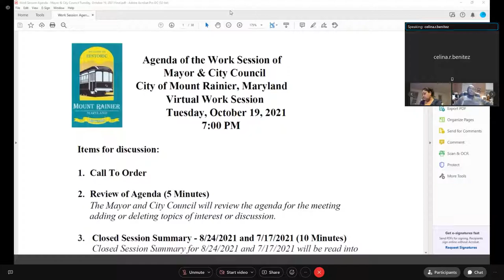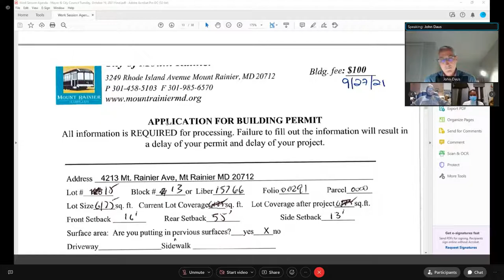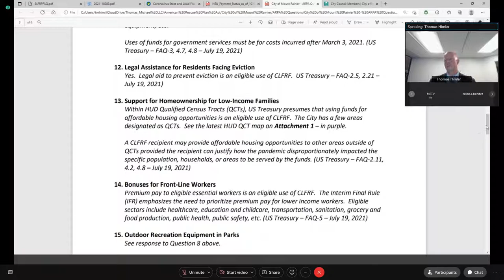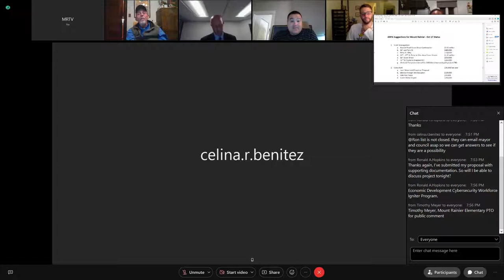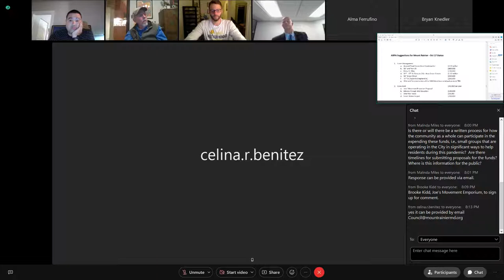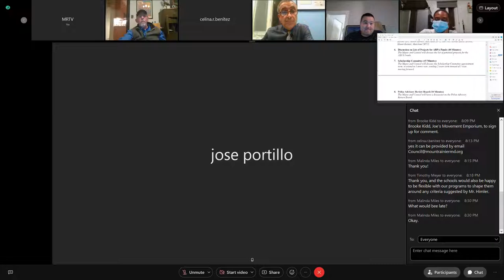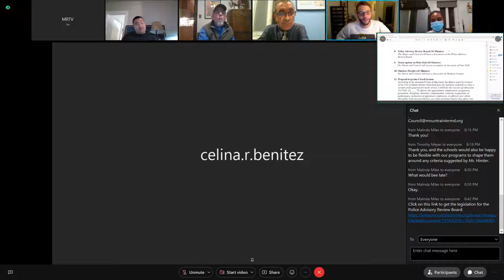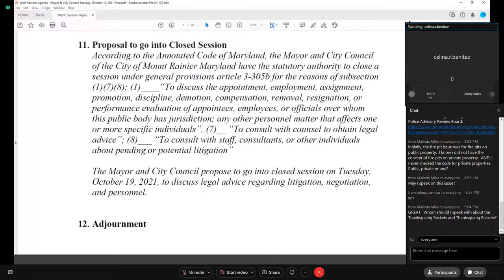Work Session of the Mayor & City Council - October 19, 2021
Meeting start time: 7:02PM
Motion to go into Closed Session at 9:09PM

Click any of the timestamps below to take you to that part in the meeting.

TIMESTAMPS
0:00:00 Starting Soon
0:02:13 1. Call to Order
0:02:35 2. Review of Agenda
0:05:06 3. Closed Session Summary - 8/24/2021 and 7/17/2021
0:04:00 Addition to add an update regarding upcoming events
0:09:17 4. Presentation of October 5, 2021, Legislative Meeting Minutes
0:11:25 5. Presentation on Building Applications for 4213 Mount Rainier Ave. & 3615 Rhode Island Ave.
0:26:26 6. Discussion on List of Projects for ARPA Funds
1:07:25 Motion to add 15 more minutes to Line Item 6
1:26:04 Motion to add 5 more minutes to Line Item 6
1:31:47 7. Scholarship Committee
1:38:09 8. Police Advisory Review Board
1:43:40 9. Status Update on Potts Hall
1:49:44 10. Outdoor Firepits
1:59:09 Motion to add 5 more minutes to line item 10
2:01:19 11. Upcoming Events
2:07:50 12. Proposal to go into Closed Session
2:09:00 Motion to go into Closed Session (Moved by Jimmy Tarlau & Seconded by Luke Chesek)

Facebook: @CityofMountRainier (Meetings are live-streamed on this platform)

Or visit us in person at:
Mount Rainier City Hall
1 Municipal Place
Mount Rainier, MD 20712

Mount Rainier Police Department
3249 Rhode Island Ave

Code Compliance
3409 Rhode Island Ave